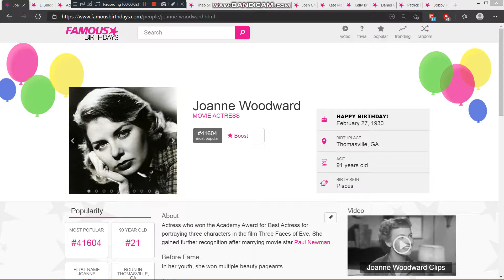Today is Joanne Woodward's 91st birthday. We wish her a pleasant birthday journey.